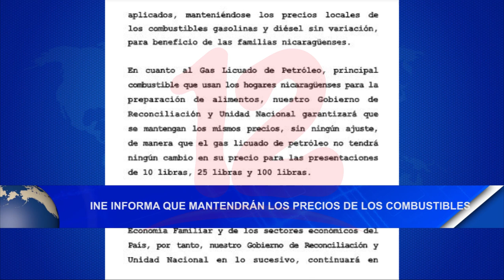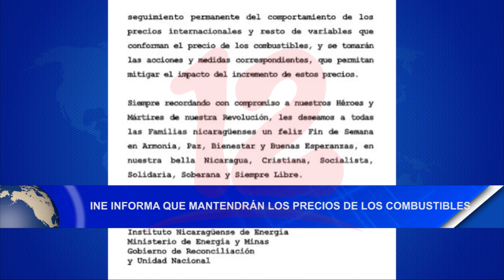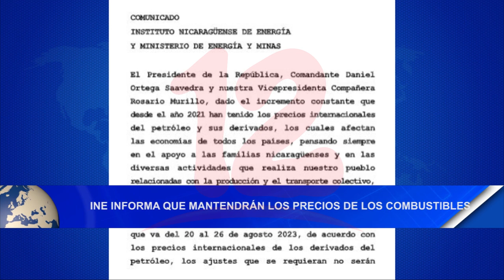Noticias12Nicaragua INE informa que mantendrán los precios de los combustibles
INE informa que mantendrán los precios de los combustibles